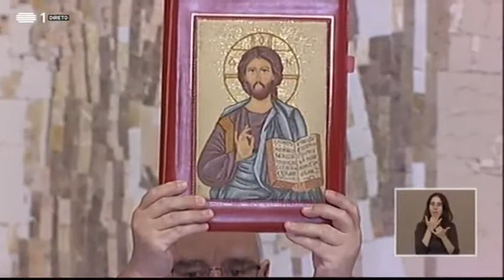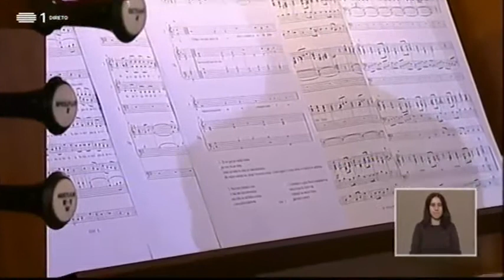EUCARISTIA DOMINICAL RTP | Igreja Paroquial de São Tomás de Aquino, Lisboa | 29/07/2018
A RTP transmitiu a Eucaristia do 17º Domingo do Tempo Comum, diretamente da Igreja de São Tomás de Aquino, em Lisboa.
Presidiu o Rev. Pe. Nélio Pita, pároco.

Entrada: Jubilate Deo (Jean Paul Lecót) 0:18
Glória: Missa de Angelis
Ofertório:Bonum est Confidere (Taizé)34:00
Sanctus : Santo (Pe. Manuel Luís)37:55